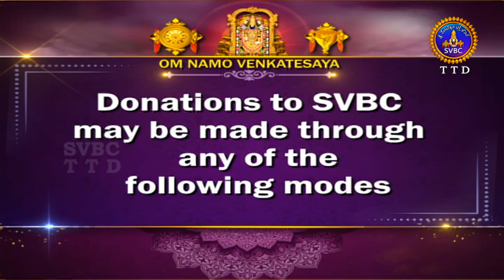శ్రీమద్భాగవతం | Srimad Bhagavatham | Kuppa Viswanadha Sarma | Tirumala | 26-02-2024 | SVBC TTD